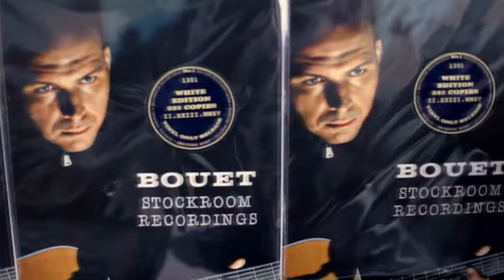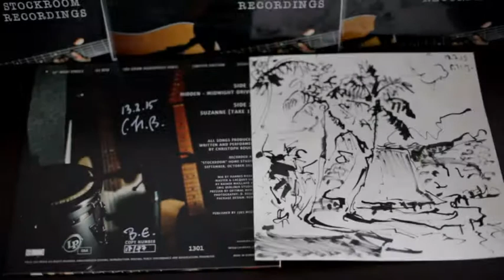Christoph Bouet Stockroom Recordings No.1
vinyl only release

Tracklist

01 Hidden (Midnight Drive)
02 Suzanne

333pcs white edition
77pcs black edition